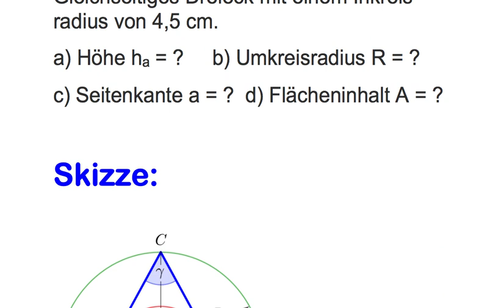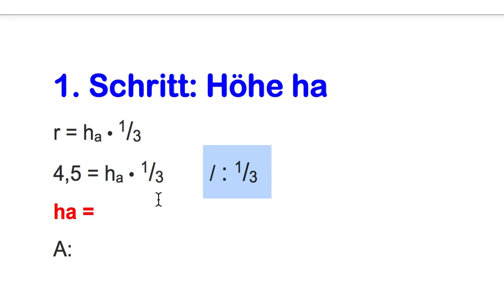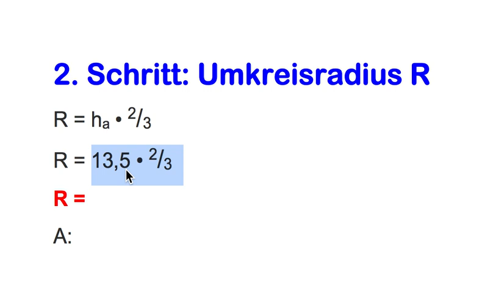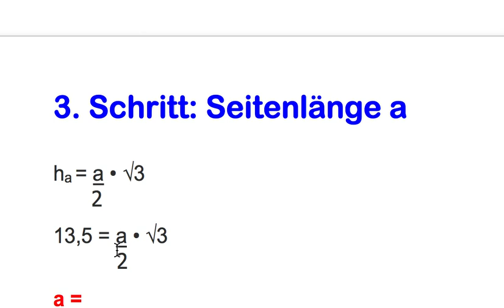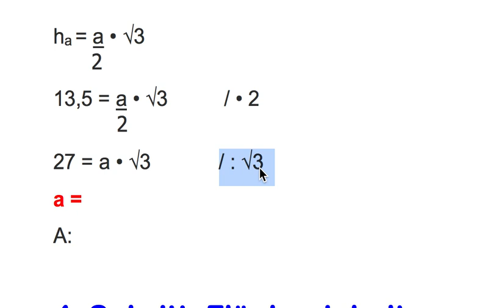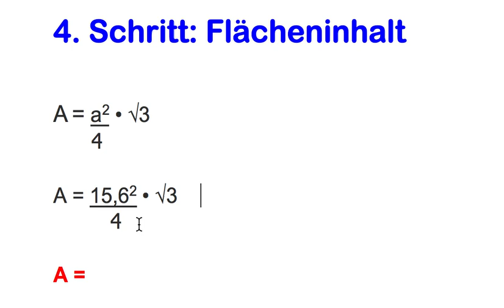Gleichseitiges Dreieck Übung 1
Gleichseitiges Dreieck mit einem Inkreisradius von 4,5 cm.
a) Höhe ha = ?
b) Umkreisradius R = ?
c) Seitenkante a = ?
d) Flächeninhalt A = ?